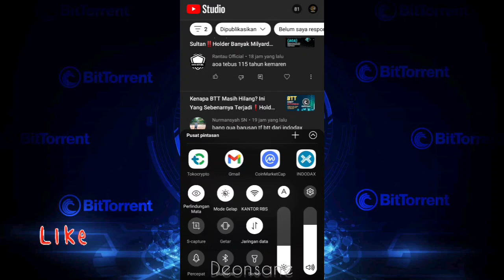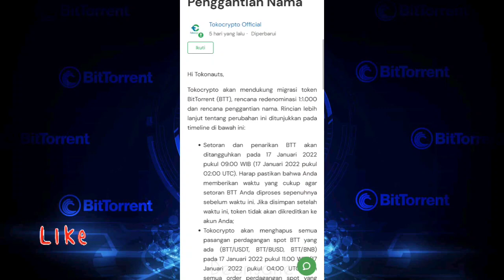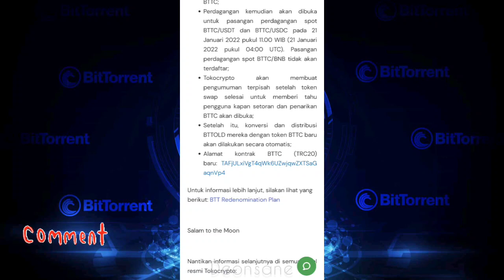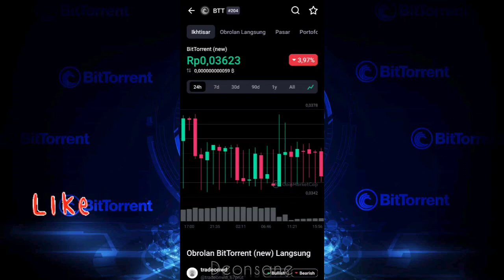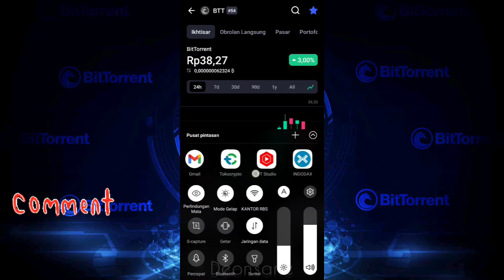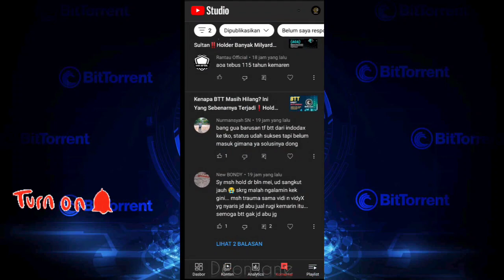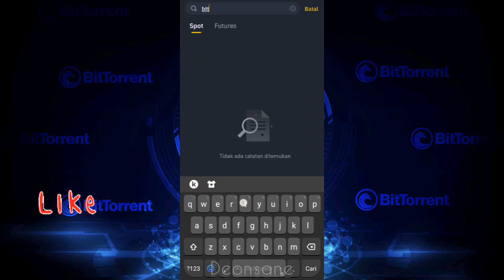BitTorrent (BTT) Juga Hilang di Binance dan TokoCrypto⁉️ Holder BTT Mungkin Harus Paham Ini 🤔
Video ini berisi penjelasan tentang redenominasi token BitTorrent atau Token Btt dan Swab Mainnet dari Jaringan TRC10 ke Jaringan TRC20.

BIBIT Investasi Reksadana

Dapatkan cashback reksa dana dari Bibit senilai Rp 25,000. Masukkan kode referral ini saat pendaftaran: *deonsane*

Bibit adalah platform reksadana online yang aman, terpercaya, mudah dan bagus secara user interface. Aman banget buat pemula :)

INVESTASI BIBIT 100 RIBU | CARA INVESTASI DI BIBIT MODAL 100 RIBU !!

Video ini membahas tentang aplikasi bibit. Bibit adalah aplikasi reksadana yang cukup mudah digunakan. Di video ini saya membahas reksadana dengan modal 100 ribu.

Referral : TRADE955

Referral : 4h7yp0cxyvb0w